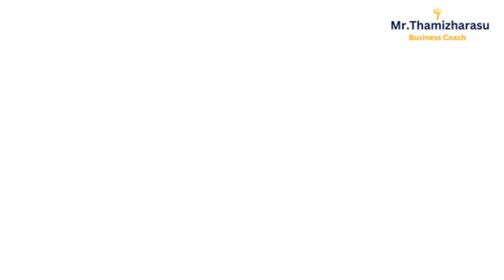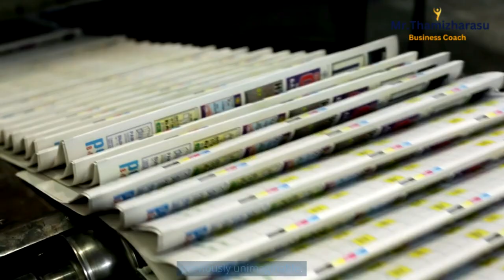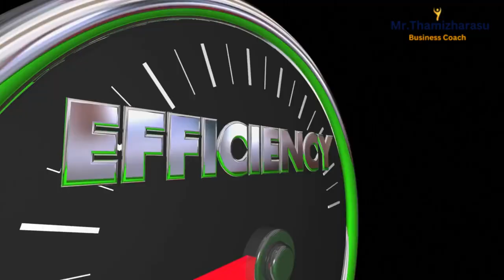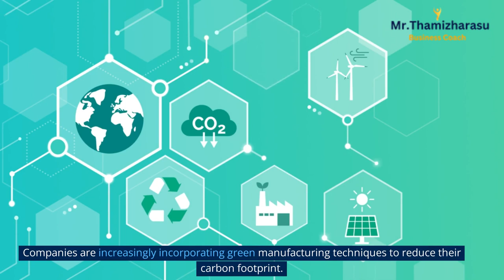assembly line | The Assembly Line: Revolutionizing Industries and Shaping the Future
Hello and welcome everyone, I'm Thamizharasu, your go-to business coach for insights on business growth, sales, marketing, and entrepreneurship. Today, we're diving deep into a topic that has fundamentally changed industries and boosted economies worldwide – the Assembly Line. This isn't just a manufacturing method; it's a game-changer that has revolutionized the way we produce, the way we work, and even the way we live.

the principles behind assembly lines, such as efficiency, specialization, and scale, are the same principles that can help you excel in your business. Understanding the nuances can offer valuable lessons for entrepreneurs aiming to streamline their operations and achieve higher levels of productivity.

So, if you're looking to gain in-depth knowledge about one of the most impactful innovations in the industrial and business worlds, you're in the right place. Stick around until the end, as we uncover the key components, the role of modern technology, and what the future holds for assembly lines. Let’s get Started…

1. Introduction to Assembly Lines: A Revolution in Manufacturing
The assembly line revolutionized the manufacturing industry, transforming it into the powerhouse it is today.
 First popularized by Henry Ford in the early 20th century, assembly lines have since become ubiquitous across various sectors.
They represent a pivotal moment in industrial history, significantly impacting how products are made, thus affecting economies at a global scale.
2. How the Assembly Line Changed Business Dynamics
Assembly lines had a seismic impact on business operations and economics.
They drastically increased the speed of production while reducing costs.
This led to an age of mass production, where products could be made at a scale and speed previously unimaginable.
 Businesses benefited from labor specialization and economies of scale, fundamentally changing how industries functioned.
3. Key Components of an Efficient Assembly Line
Efficient assembly lines are a complex interplay of several essential elements.
Conveyor belts move products from one workstation to another, automation simplifies repetitive tasks, and humans bring in a level of precision and control.
 These components work in concert to optimize production, minimize errors, and reduce costs.
4. Types of Assembly Lines: Progressive vs. Intermittent
Assembly lines come in various forms, each with its pros and cons.
Progressive assembly lines are best suited for high-volume, low-variety production, where products move from one station to the next for each assembly task.
Intermittent assembly lines, on the other hand, are more flexible and can handle a variety of products but often at a lower speed and higher cost.
5. Role of Technology in Modern Assembly Lines
In the 21st century, technological advancements have taken assembly lines to new heights.
Robotics handle tasks that are dangerous or require high precision.
The Internet of Things (IoT) allows for smarter, more efficient operations.
Artificial intelligence (AI) enables real-time quality control, ensuring that products meet stringent standards.
6. Assembly Line and Quality Control
Quality control is a cornerstone in any assembly line setup.
Mechanisms are put in place to ensure each product meets the desired standards.
 Automated checks and human inspections work together to identify and rectify defects, ensuring that the end consumer receives a product that meets both safety and quality requirements.
7. Human Resources in Assembly Lines: Skilled vs. Unskilled Labor
Labor is an important factor in the efficiency of an assembly line.
While some tasks may require skilled labor capable of complex tasks or quality control, others can be performed by unskilled labor.
 Properly managing this mix of skilled and unskilled workers is crucial for maintaining an efficient and cost-effective operation.
8. Environmental Impact of Assembly Lines
While assembly lines have done wonders for production efficiency, their environmental impact cannot be ignored.
9. Case Studies: Successful Implementation of Assembly Lines
Companies like Ford, Tesla, and Toyota provide compelling case studies on the effective use of assembly lines.

How I help your business Growth?